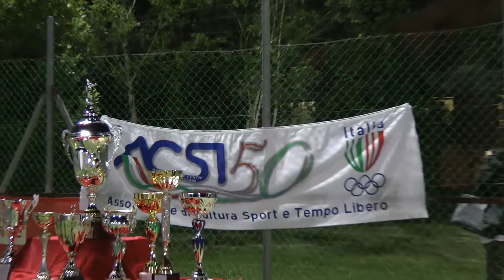37° Trofeo Calcistico Giacomo Matteotti / premiazione arbitri / OVERTHESKY.IT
In occasione del 37° Trofeo Calcistico Giacomo Matteotti il Presidente Provinciale ACSI Firenze, Mauro Gino Vitali incontra gli arbitri che hanno partecipato alla manifestazione della finale che si è svolta il 17 Giugno 2013 a CERRETO GUIDI (Firenze)